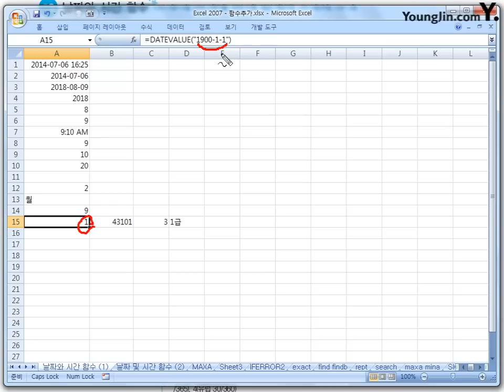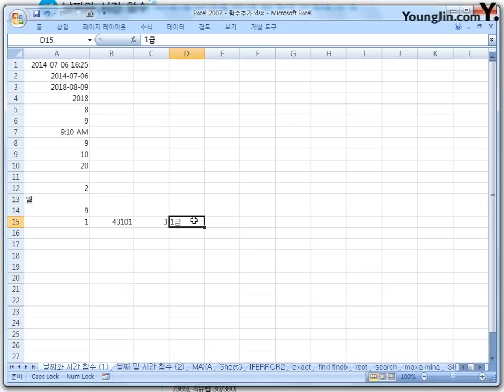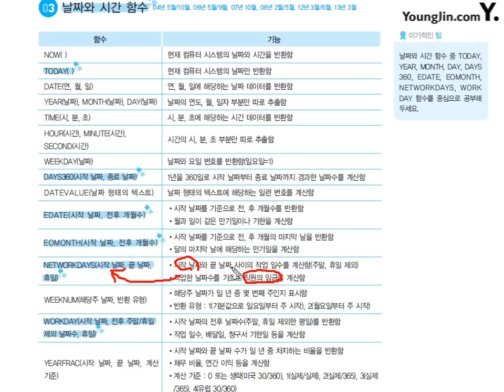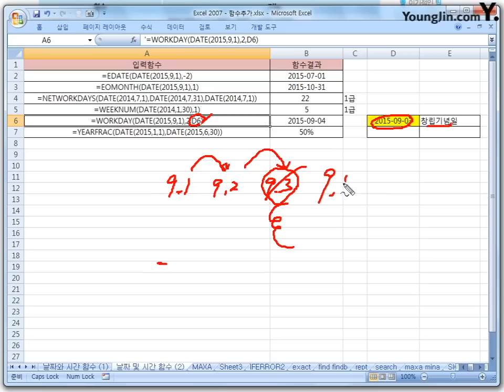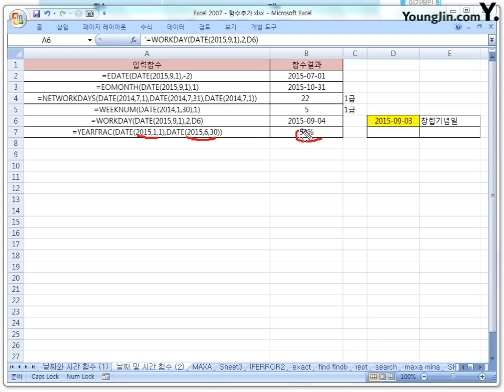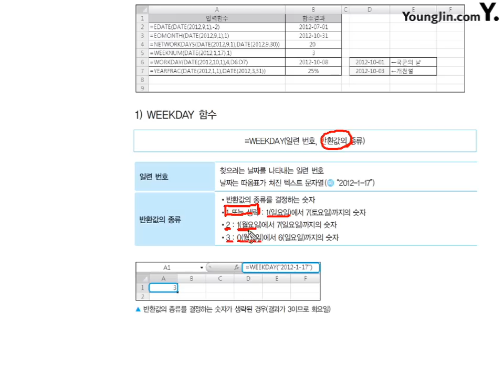14 [스프레드시트일반] 날짜와 시간 함수